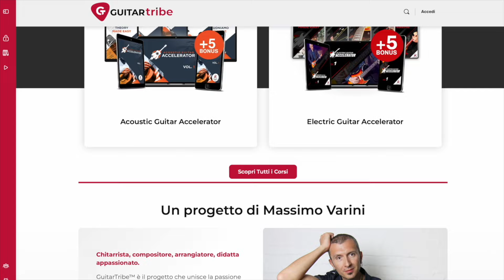NEO SOUL APPROACH - Elia Garutti